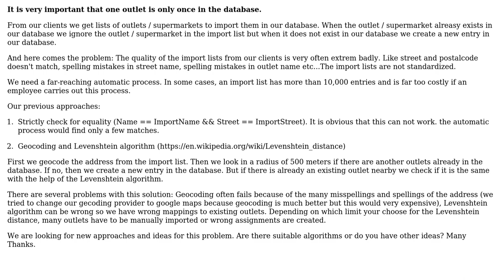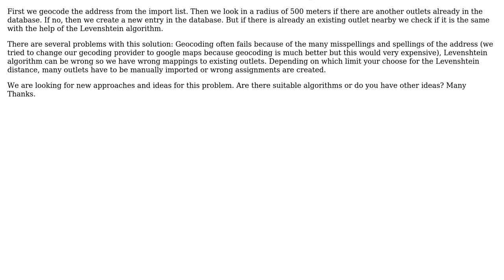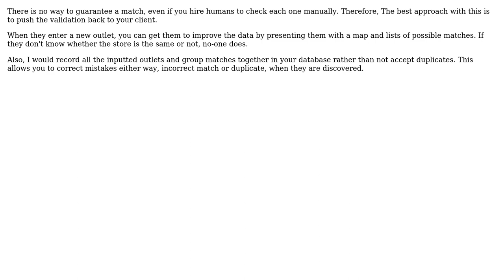Software Engineering: Algorithm: Identify same Outlets / Supermarkets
With thanks & praise to God, and with thanks to the many people who have made this project possible! You are responsible for your own actions.